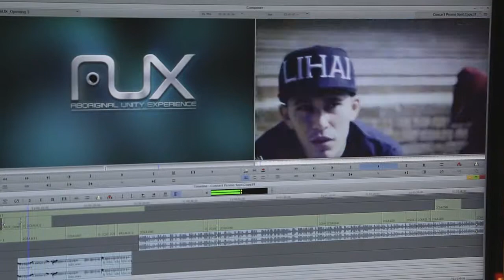FNX NOW: Indigenous Angels Concert/The AUX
FNX team members will attend the "Indigenous Angels" concert to interview artists and musicians about their participation in a concert held to benefit undocumented indigenous children. The crew will also be promoting the "Aboriginal Unity Experience", a music video series which premiers Friday September 19th and will feature various performers in attendance.

Song: Continuum
Album: A Traveling Man